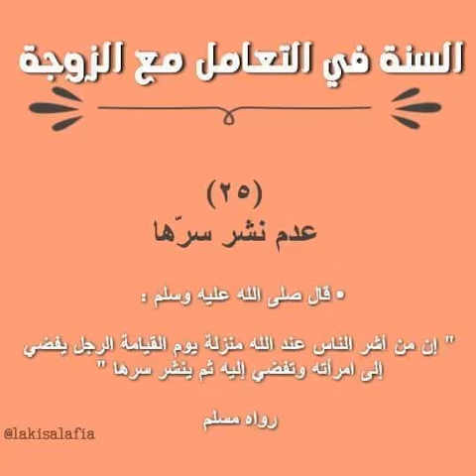السنة في التعامل مع الزوجة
السنة النبوبية في التعامل مع الزوجة
مع ايات سورة الروم ماهر المعيقلي